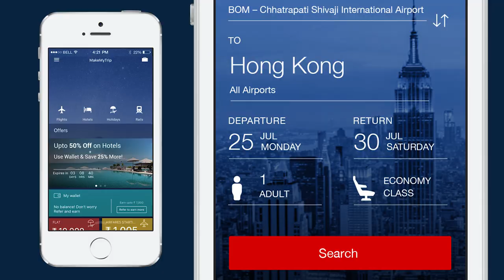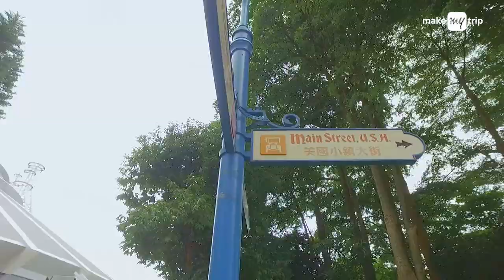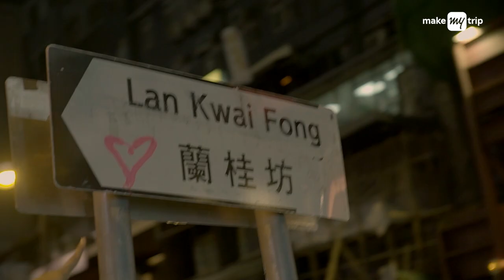Globetrotting With Gul Panag- First Timers in Hong Kong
Explore Hong Kong as a First Timer with Gul Panag!